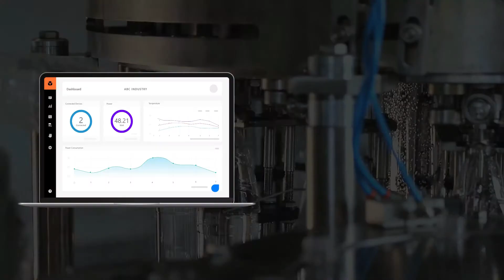Asset Condition Monitoring Solution - Fogwing Asset +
Fogwing Asset+ is the comprehensive IoT solution that provides Asset Condition Monitoring infrastructure to connect, collect usage, condition and energy consumption data from machines and equipment through sensors. It allows real-time access to these machine functions and supports monitoring and diagnostics. Artificial Intelligence-powered Anomaly detection helps to identify extreme conditions and take proactive decisions faster.

The following key features are provided by Fogwing Asset+ Platform.

- Web and Tablet App.
- Custom Dashboard
- User-Defined Machine Metrics.
- Comparative Analysis
- Anomaly Detection
- Rule-based Alerts
- Maintenance Registry
- Guest Access
- Access to Fogwing IIoT.

Asset Condition Monitoring Solution for SME Industries.